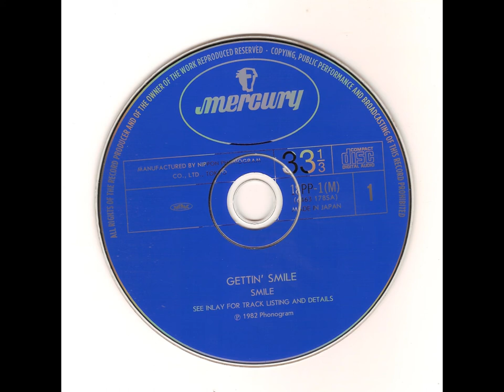Smile - April Lady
This version of April Lady comes from the Ghost Of A Smile CD and was released in Holland in 1997.

This song was originally recorded by Smile who consisted of the band members below, April Lady was recorded in September, 1969 at De Lane Lea Studios. April Lady was a track not written by members of Smile, but instead was written by Stanley Lucas. The track was presented to Smile by Mercury Records to record. This song features a lead vocal by Brian, with a very recognizable vocal performance by Roger in the chorus.

Written by: Stanley Lucas
Produced by: Fritz Freyer
Musicians:
Brian May - vocals, guitars
Tim Staffell - bass guitar, vocals
Roger Taylor - drums, vocals

Information from QueenVault.com, QueenPedia.com Ultimatequeen.co.uk
Lyrics:

She won our hearts, the arts she loved
Was painting pictures for free
When she was done she hung them up
For all the children to see

Goodbye april lady
It's been good to have you around
Goodbye april lady
You've done a lot for the folks in this town

The children learned to read
She strung their beads
It's sorry she was the one
As you can see isn't she good
She don't leave nothing undone

She taught them all to love
She was their cream
And we don't want her to go
But we know too well
She fell in love
And there's no stopping her so

Goodbye april lady
Goodbye april lady
Goodbye